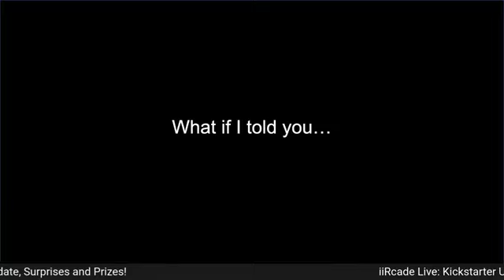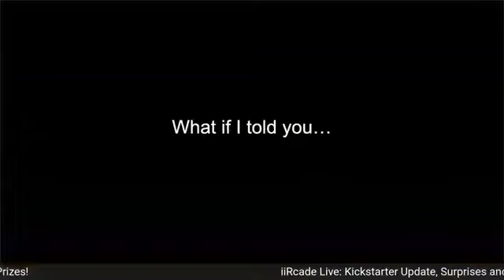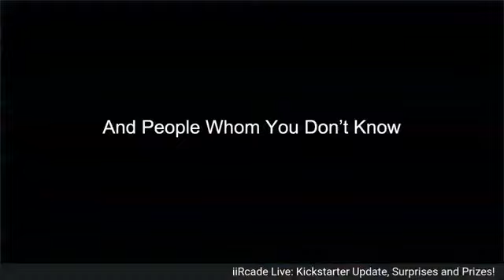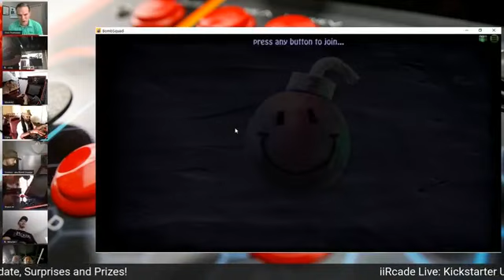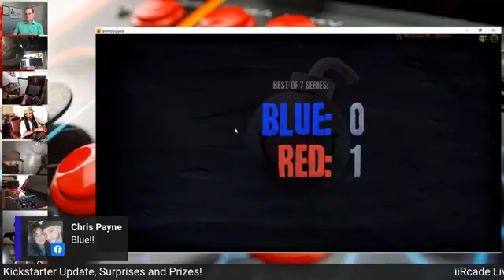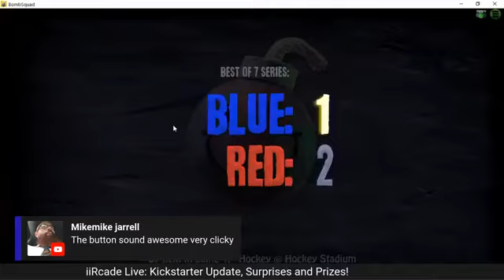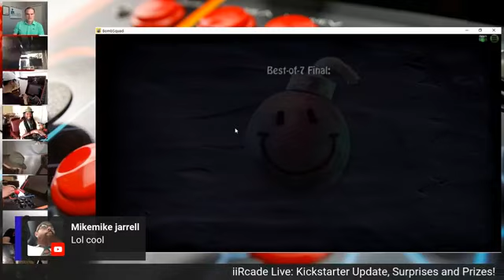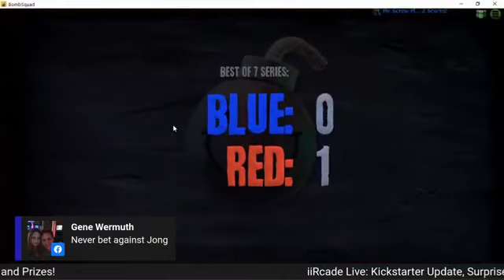iiRcade Facebook Live 25 - Online Gaming Announcement